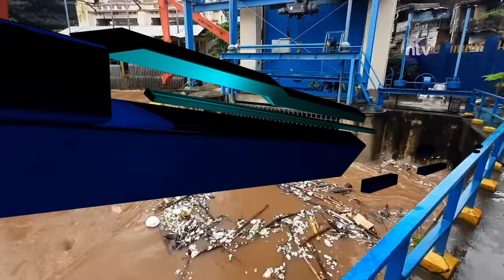Drainase Tak Cukup Tampung Volume Air Hujan